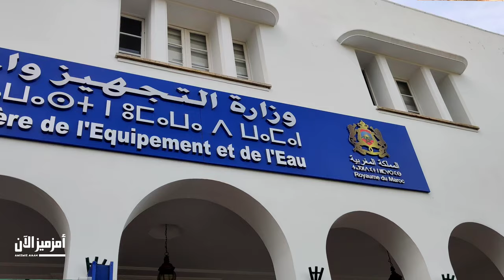شاهد " كلمة رئيس المجلس الإقليمي للحوز حمزة إدموسى خلال لقاء مع وزير التجهيز و الماء نزار بركة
كلمة رئيس المجلس الإقليمي حمزة إدموسى خلال لقاء مع وزير التجهيز و الماء نزار بركة